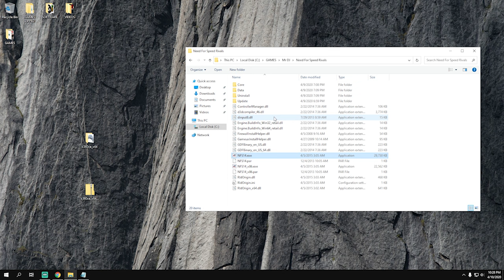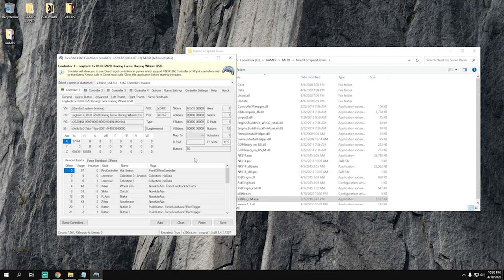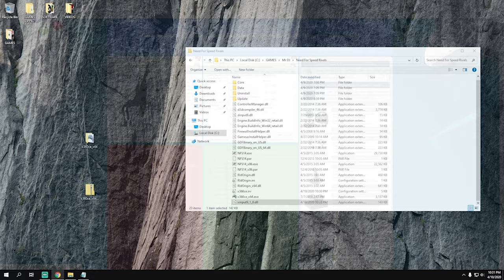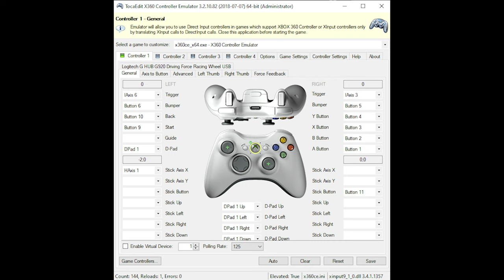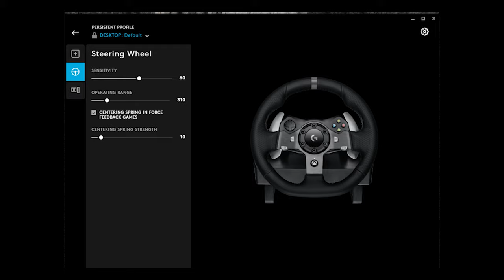HOW TO - NEED FOR SPEED STEERING WHEEL | RIVALS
How to install, setup and use steering wheel, pedals and shifter on the various Need for Speed games.

Adding steering wheel and pedal functions to need for speed games that do not support them.

Run this program from the same directory as the game executable. XInput library files exist with several different names and some games require a change in its name. Known names:
• xinput1_4.dll
• xinput1_3.dll
• xinput1_2.dll
• xinput1_1.dll
• xinput9_1_0.dll

Wheels you can use:
Thrustmaster T300RS
Thrustmaster TX
Thrustmaster T150
Thrustmaster TMX
Logitech G29
Logitech G920
Fanatec CSL Elite Racing Wheel
Ferrari
Hori
Sim racing

Need for Speed Heat (2019)